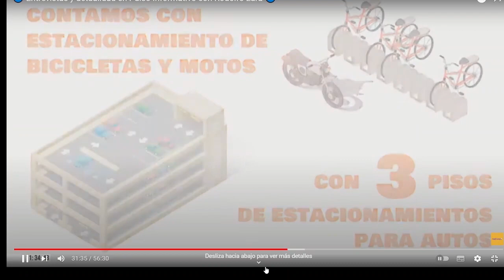DR. CÉSAR BAZÁN NAVEDA, DECANO DEL COLEGIO DE ABOGADOS DE LIMA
Temas: Suspensión temporal al presidente de la república, traición a la patria, accidente del viernes pasado en el aeropuerto Jorge Chávez.
"Pulso Informativo "
NATIVA NOS CONECTA
Jueves 24/11/2022